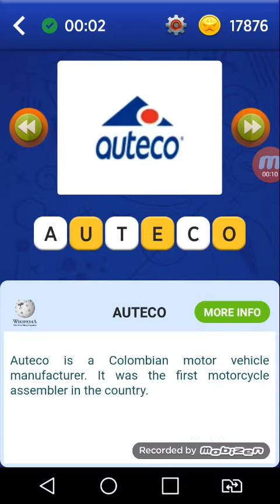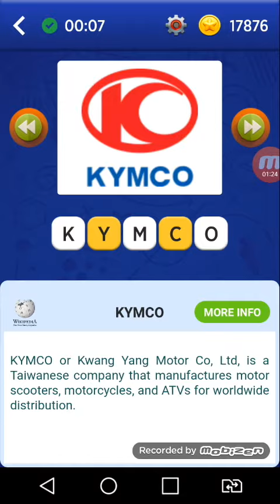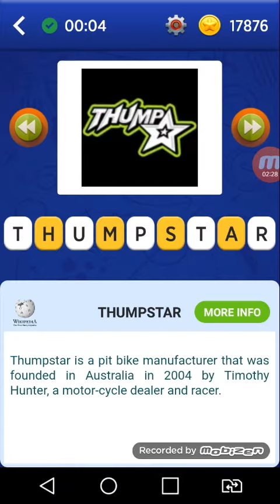Logo quiz by nihtra.Level:Automobiles.